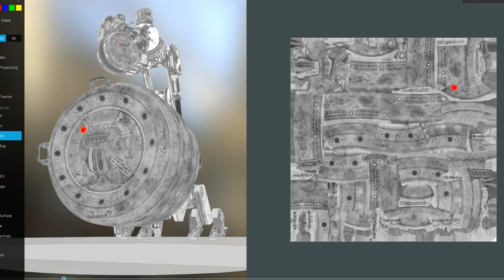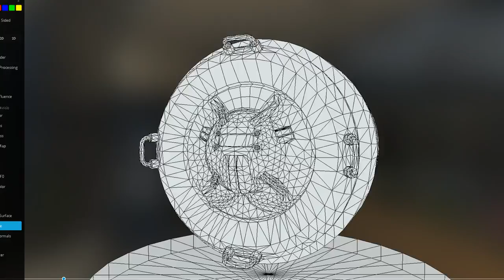AI Control Module Rusty Version Test on Sketchfab